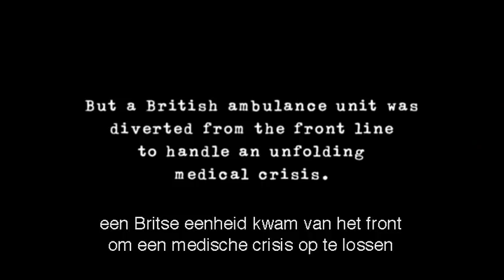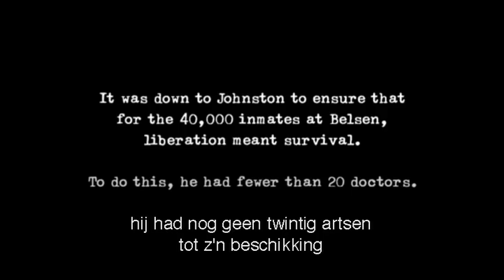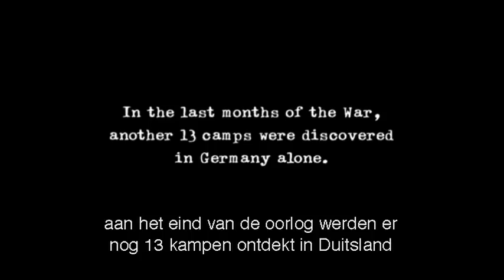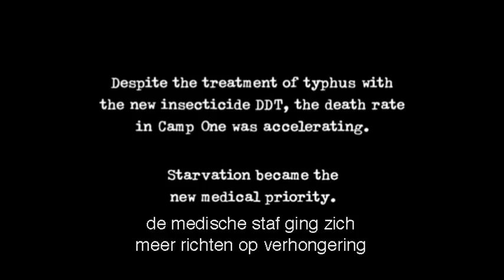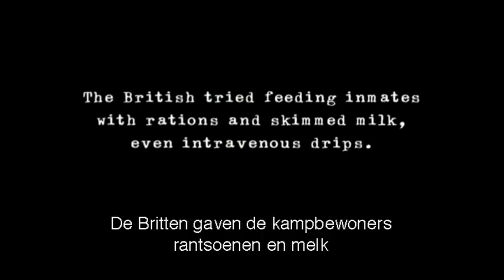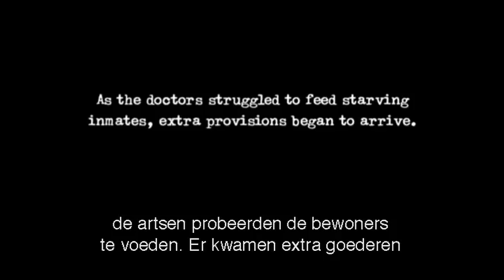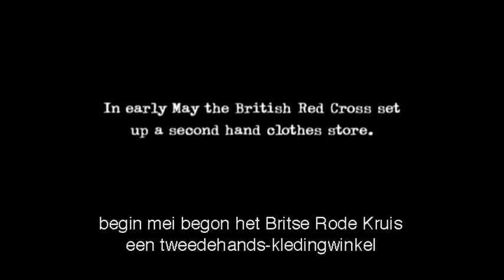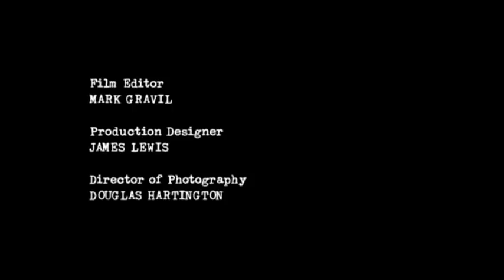The relief of Belsen (Dutch subtitles)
The Relief of Belsen is a feature-length drama that was first shown on Channel 4 in the United Kingdom on 15 October 2007. It depicts events that unfolded at Bergen-Belsen concentration camp following the liberation of the camp by British troops in April 1945.